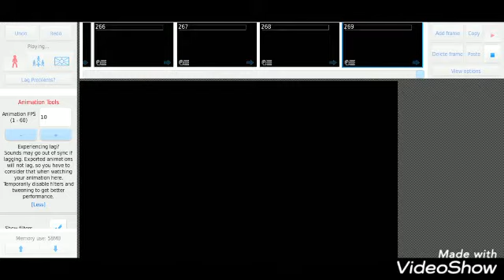The head cutter vs granny stick nodes animation #39